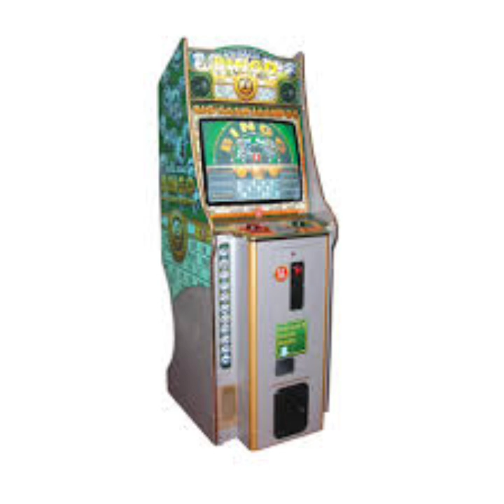skill ball bingo all music and sounds